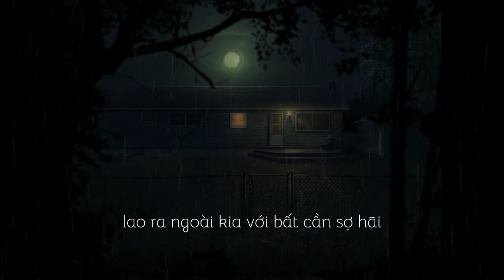[Nguyễn Phong Việt] Qua rất nhiều tháng năm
Nhạc nguồn: 핑크에이드 Relaxing Music